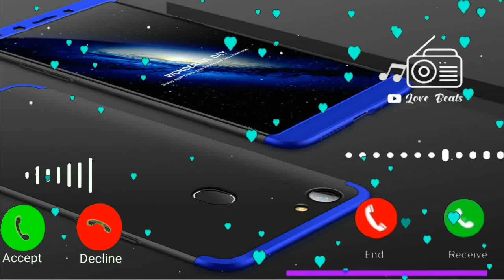Vivo mobile sms ringtone, notification ringtone, new mobile ringtone, sms ringtone, vivo ringtone 5